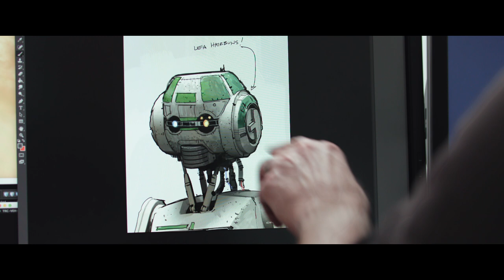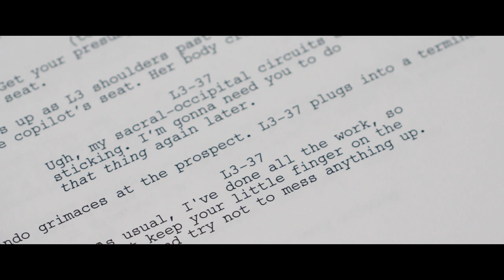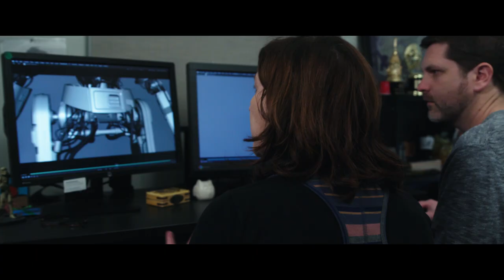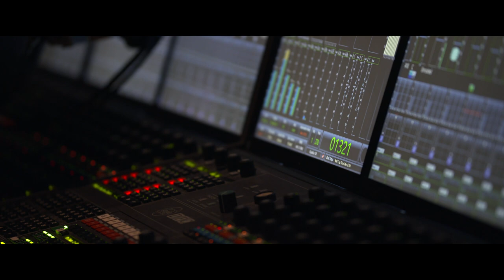Behind the Scenes - Becoming a Droid L3 37 - Solo: A Star Wars Story 2018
An exploration of the character, Phoebe Waller-Bridge's performance, and the practical and digital effects that bring her to life.

Documentary from the Solo: A Star Wars Story 2018 Blu-ray